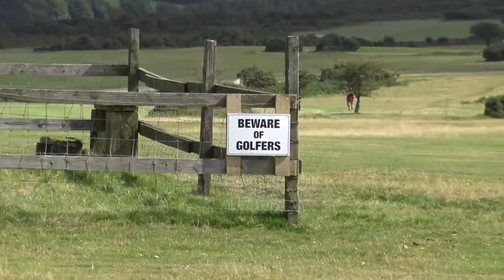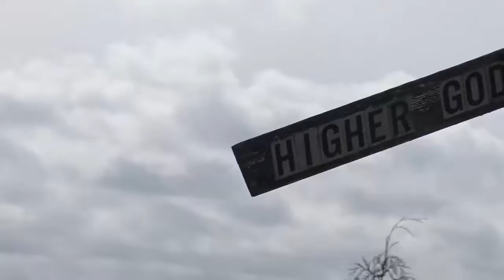Hike To Cox Tor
No adder snakes bit me. I didn't break my ankle. Good times.

Things not seen in the video :

A person pissed on the tor while a child disturbed a bee hive.

An old bloke had a go at me for eating a cheese roll.

MUSIC & CLIPS:
Golf scene: Falling Down (by Joel Schumacher)

Basic Industrial Run  AND
Burning Footsteps AND
Industrial Cadence .are all by the brilliant TeknoAXE !